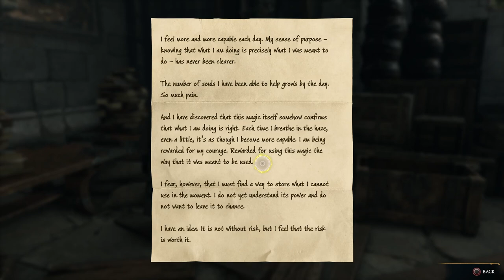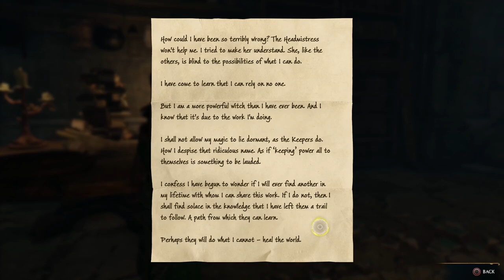HOGWARTS LEGACY GAMEPLAY MAIN STORY -"IN THE SHADOW OF THE MOUNTAIN,QUEST" PC/60FPS/FHD PART #31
QUEST GUIDE:

In the Shadow of the Mountain is a quest that you’ll need to learn how to complete in order to progress through the main story of Hogwarts Legacy. To be more specific, it is the 42nd Main Quest that you will encounter and complete on your way to learning the secrets of Ancient Magic. Throughout the quest, you will be on the search for the third Triptych Segment so that you may complete the Triptych and hopefully get some more answers about what is going on and how to save Anne. Sebastian will discover some of Ranrok’s loyalists hanging out around a specific cavern and ask you to help him check it out. Keep reading to learn how to complete In the Shadow of the Mountain in Hogwarts Legacy.

How to Complete In the Shadow of the Mountain in Hogwarts Legacy
Before you begin the quest, you’ll want to make sure that you have completed Professor How’s Assignment to get Bombarda and that you are at least Level 24.

Meet Sebastian on the northwest coast of Marunweem Lake, and he will explain that Ranrok's Loyalists have discovered another cavern nearby, and you both agree that the next piece of the triptych is likely in there.

Head up the hillside along the winding roads towards the entrance to a Goblin camp, that Sebastian will promptly charge into with no hesitation. Defeat all the enemies in the area as you see fit to have a brief conversation with Sebastian where you chastise him for his brashness, but he doesn't listen.

Continue Up the Mountain
Continue up the hill, climbing where necessary, and defeat the couple of Goblins you encounter on the way. You'll shortly thereafter arrive at another small Goblin camp, which you can now approach steathily if you wish. Deal with all the enemies in the area and another conversation with Sebastian ensues. You eventually convince him to calm down and listen to reason, and can then proceed up the steps to enter the Tower Tunnel.

Inside Tower Tunnel
Once inside the tunnel, proceed along the path and you'll be ambushed by various Thornback Spiders, including a Matriarch. Deal with them all as you see fit, and at the fork in the path just ahead (with rocky debris to the left), continue down the path to the right.

Head up the stairs, clearing the cobwebs with Confringo/Incendio, then Depulso the debris blocking your path. You'll now arrive in a spacious room where dozens of spiders will descend from the ceiling, including two Matriarchs. Eliminate them all, then take note of the Rune Door just up the steps. Two of the three symbols you'll need to hit with your Basic Cast are on either side of the door (the right one is covered with cobwebs you'll need to clear first), with the third directly behind you, embedded in the wall (if you're facing the door head on).

Hit all three in quick succession with your Basic Cast to unlock the door, allowing you to move on. In the corridor ahead, you'll find another of Isidora's journal entries in a crate against the wall. At the end of the corridor you'll find a giant hole in the wall, which you can slide down to initiate a boss encounter of sorts with a Mountain Troll and a few spiders.

Defeat them all, then cast Reparo on the large amount of debris on the right side of the room to fix the walkway.

Head through into the next room via the now clear walkway and Accio/Wingardium Leviosa the crate over to the destroyed staircase in the room. Cast Levioso once it is in place, then climb onto it, and up onto the stairs to progress.

Continue up the stairs, then loop around the right side of the room with the sets of armor, and up a small set of steps to enter another large room with sunlight pouring in. Up the slope of debris on the right side of the room, cast Depulso to clear the path, and jump over the gap to reach the next room.

Around the corner to the left is another Rune Door. One of the symbols is tucked behind some debris immediately left of the door, so cast Depulso to clear that debris out. The other two symbols are behind you, hanging over the dropoff that you passed to reach the door.

Hit all three in quick succession with your Basic Cast to unlock the Rune Door. In the room beyond, you'll find a base that Isidora set up for herself. Climb up to the second floor using the perches just to the right, and grab the final triptych piece off the table up there.